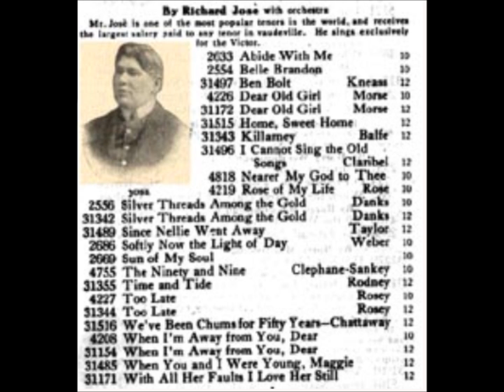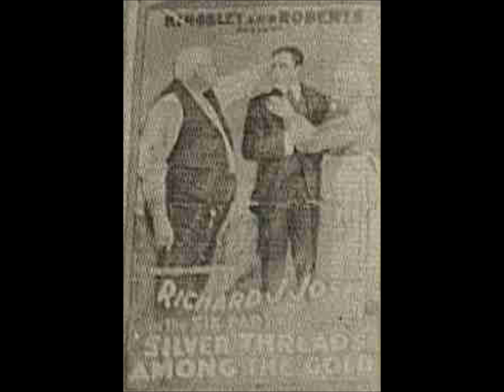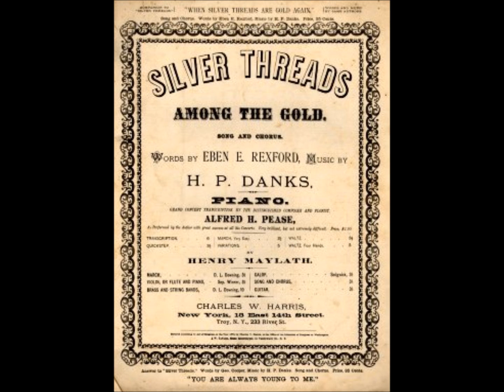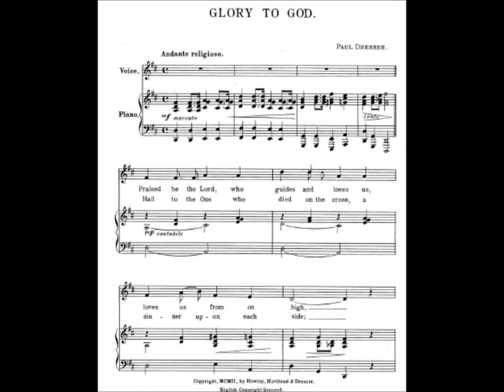Richard Jose sings Paul Dresser hymn "Glory to God" Victor Talking Machine Company 1904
Jose recorded several hymns, which suited his high voice wonderfully.

Richard Jose's story reads like a Horatio Alger tale: a penniless boy rises to the top of his profession, enjoying renown and even fortune. His wife Therese (he married Therese Shreve of Carson City, Nevada on July 20, 1898) recalled in an article written for The Pony Express, a publication she edited, that Harry Von Tilzer presented her with "a huge sunburst diamond broach" in gratitude for her husband making a hit of the 1900 song "A Bird In a Gilded Cage." She says Charles K. Harris likewise presented a diamond necklace in gratitude for her husband's help in popularizing "After the Ball." Unfortunately, Therese is given to exaggeration and overstatement, and all her statements should be take with a grain of salt.

Jose worked closely with composer Paul Dresser. In his 1944 book They All Had Glamour, Edward Marks lists many Dresser songs popularized by Jose. Therese Jose stated her husband even went into the publishing business with Dresser. Oscar Lewis' history of San Francisco's Palace Hotel, titled Bonanza Inn, tells of an Examiner reporter late for an interview with the famous conductor Walter Damrosch because the reporter had been detained elsewhere by the beauty of Jose singing to the accompaniment of Dresser himself. The reporter was too caught up in the music--"hypnotized," he announced--to be on time. The reporter's first words to the famous Wagnerian conductor were of praise for the beauty of Jose singing Dresser's "A Mother's Grave."

The History of Boston Theatre, published in 1908, records that when Jose left a Boston stage after singing on the night of April 5, 1891 (he sang encore after encore), the happy audience rose en masse and likewise left the theatre--despite the fact that several other numbers remained on the program, including the popular Rigoletto quartet.

Historian Charles Hamm states in Yesterdays that Jose's instinct for a hit was not perfect. When given the chance in 1892 to introduce Charles Harris' new "After the Ball," Jose at first advised Harris that an earlier tune called "Kiss and Let's Make Up" was superior. Jose was with the Primrose and West Minstrels at that time.

He was born in England in the Cornish village Lanner. His birth certificate, according to British researcher David Ivall, shows Jose as being born on June 5, 1862. Various sources give later dates. Jose's wife cites 1869 in her account of the singer's life in a 1968 edition of The Pony Express though a 1978 edition of the same corrects the year to 1862. The singer's 1941 death certificate cites 1872, off by ten years.

Jose's baptismal record is dated September 17, 1862, and gives the surname as "Joce." This is a phonetic spelling and indicates how Jose is pronounced in Cornwall, where it is an ordinary name. Although Victor catalogs give a Spanish pronunciation ("hoh-zay") and the singer evidently adopted this pronunciation at some point in his career, this name in Cornwall is pronounced to rhyme with "rose"--that is, "Joe's." There is no accent mark in the large "Jose" on the singer's tombstone, but Jose himself used an accent mark when signing his name.

His father, Richard Jose senior, was a copper miner who died in late 1876. Jose emigrated to Nevada in search of an uncle after the father's death. Some accounts depict him as a mere boy when he emigrated, a myth Jose himself and later his wife Therese promoted, with Jose's obituary in The Billboard giving the age as eight. However, he was fourteen or possibly older when he emigrated. He never located the uncle but he found a home in Nevada among Cornish miners who welcomed the fellow emigrant. He became an apprentice to a distant uncle who was a Reno blacksmith at Fourth and Sierra streets, William J. Luke. Jose is still called "The Singing Blacksmith" by history buffs in Reno and Virginia City, Nevada.

Jose was largely untrained as a singer. Although the singer's wife recalls that Jose's father played the organ and sang in the village church, the only real instruction may have been in Jose's teen years when, according to Arthur Cecil Todd's 1967 book The Cornish Miner in America, one Bishop Whitaker arranged for singing lessons in Reno.

Although some sources suggest that Jose's career took off in Sacramento with Charlie Reed's Minstrels, Jose had considerable experience earlier in Reno and elsewhere. A newsreporter from Virginia City, one Alfred Doten, kept a detailed journal of life in Nevada from 1849 to 1903. The journals were published in three volumes in 1973, and several references to Dick Jose's singing in Nevada show that Doten was an early enthusiast.